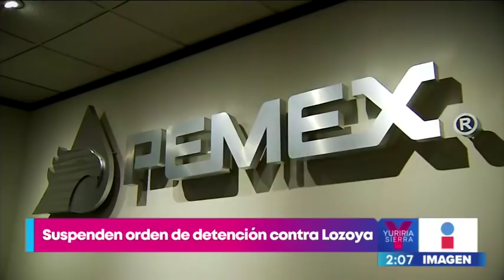Suspenden orden de detención contra Emilio Lozoya | Noticias con Yuriria Sierra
Juez concede a Emilio Lozoya, ex director de Pemex, la suspensión provisional de su orden de captura.